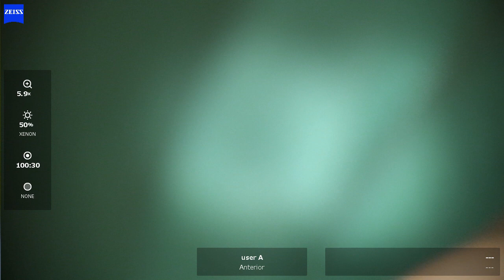OD 2024 07 01 110501 phaco